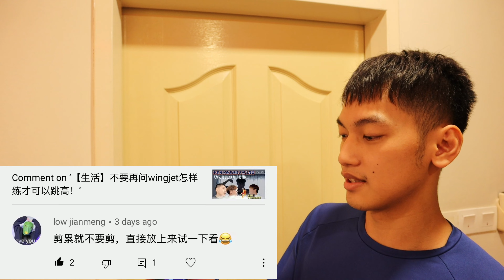【生活】客厅终于变......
主要介绍我们的客厅！
然后要book table的可以找我！
2年后的啊 记得啊！

📍Facebook: Inpik Lewis 英比路易斯

自己的影片就必须介绍自己的品牌啦🤣
AWii天然乳胶枕：
马来西亚唯一拥有7年保家的枕头~
AWii Website 要来咯！各位